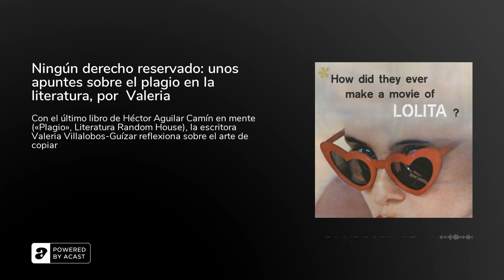Ningún derecho reservado: unos apuntes sobre el plagio en la literatura, por Valeria Villalobos-...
Con el último libro de Héctor Aguilar Camín en mente («Plagio», Literatura Random House), la escritora Valeria Villalobos-Guízar reflexiona sobre el arte de copiar —y la caída profesional que generan los catastróficos deseos de posesión de los escritores plagiarios— en un texto en el que el lector estará tentado a desestimar el peso de los ultrajes (por lo que debe tener cuidado de no olvidar que la risa que genera la novela va secundada por un silencio lleno de vergüenza).

Texto narrado por Cristina JonesCrédito Imagen ilustrativa: Getty images.